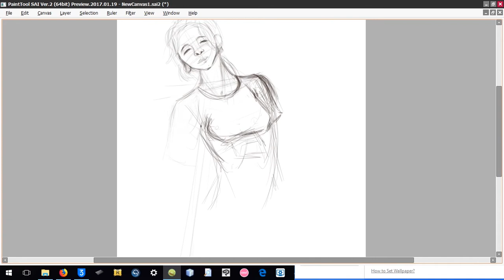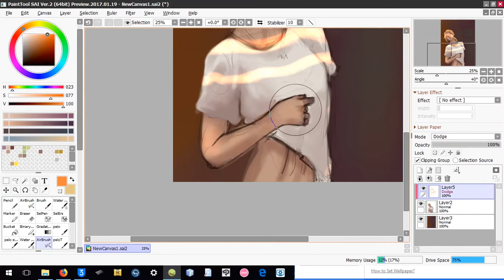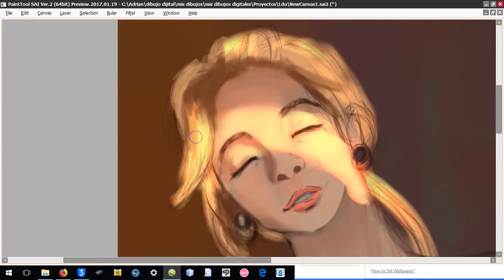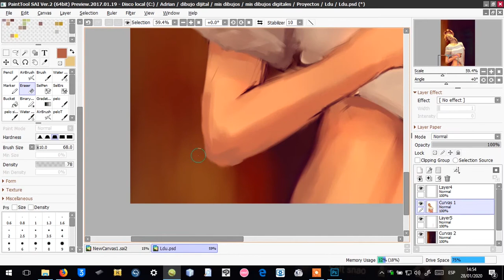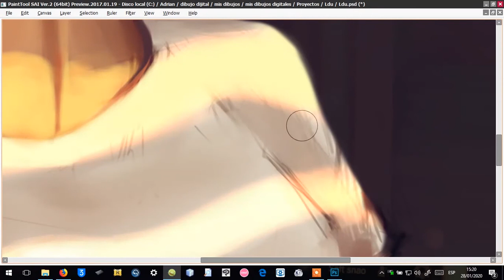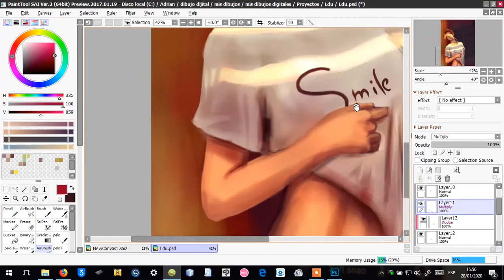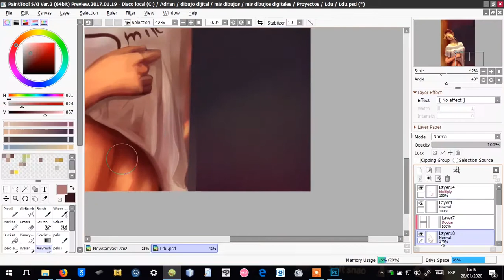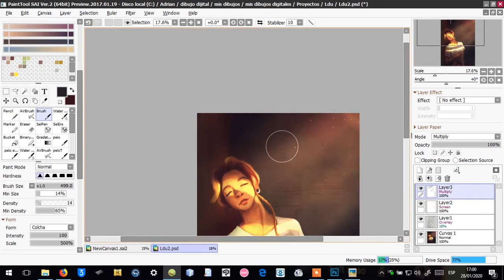Speed-Paint SAI2 and Ps: Lizzie du (By BigTrav)